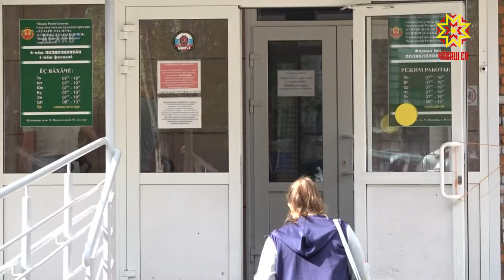В Чувашии выявлены 9 случаев заражения «британским» штаммом коронавируса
9 случаев заражения «британским» штаммом коронавируса выявлены в республике. Минздрав Чувашии докладывает, что все пациенты находятся под медицинским наблюдением. Глава республики поручил увеличить темпы вакцинации на уровне муниципалитетов и предприятий.